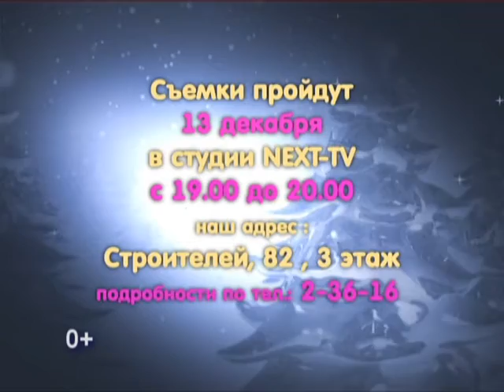Стартует "Новогодний серпантин-2016"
Телеканал «NEXT-ТV» объявляет о начале ежегодного детского конкурса «Новогодний серпантин». Мы приглашаем маленьких горожан на съемки, которые пройдут 13-го декабря в офисе телеканала.